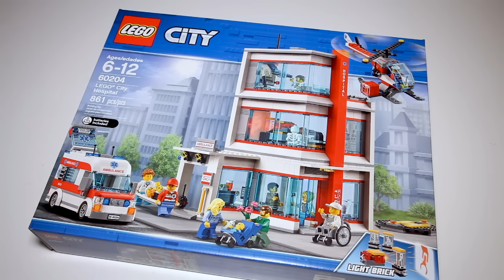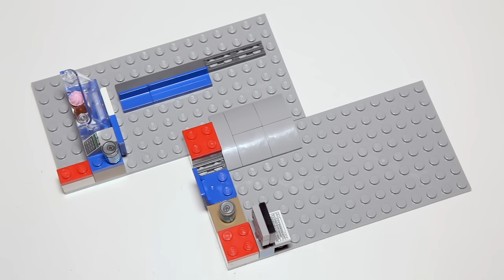Lego City 60204 Lego City Hospital Speed Build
A detailed look at the Lego City 60204 Hospital with Ambulance and Paramedic Helicopter.

Pieces 861
Price $99.99

Grab your stethoscope and head to the 60204 Lego City Hospital, where heroes are needed every day. This amazing set features a hospital building with reception area, kiosk and ambulance drop-off, vision testing room with eye chart, x-ray room with a light brick function, plus an operating/delivery room. It's also modular, so you can configure it in different ways. This cool set also includes an ambulance with opening back door and space for a stretcher, a helicopter with spinning rotors and storage box, and a separate buildable helipad. Includes 11 LEGO minifigures, plus skeleton and baby figures.